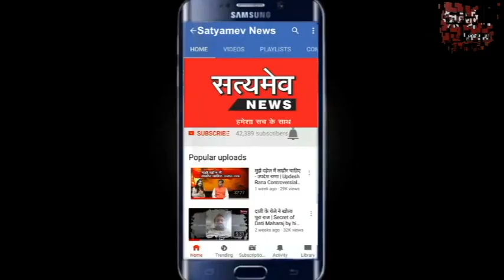बयाना किसान नेता अजीत सिंह की मनाई द्वितीय पुन्य तिथि